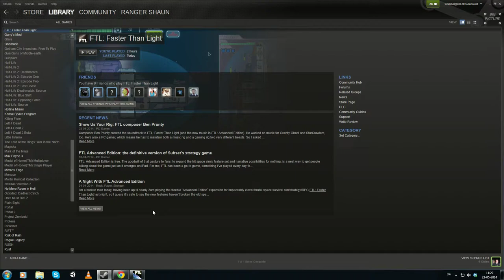FTL Advanced Edition - No Commentary - Part 3